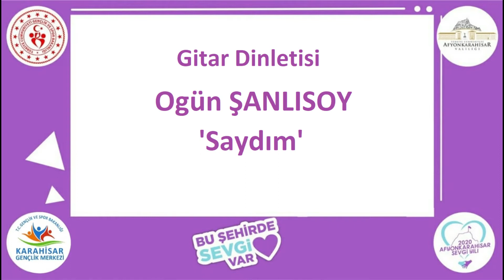Karahisar Gençlik Merkezi Gitar Dinletisi Saydım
Karahisar Gençlik Merkezi Güzel Sanatlar Atölyesi kapsamında gönüllü gencimiz Ogün Şanlısoy'dan 'Saydım' parçasını sizinle buluşturuyor. Gönüllü yaptığı faaliyet için kendisini kutlarız.